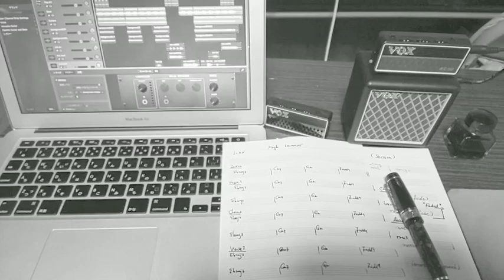T. Morita-Maybe Tomorrow (Lee Ritenour version cover)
Tools are:
Fender Japan Mustang (natural),
Squier FSR Mustang (white),
Vox amplug2 “AC30”, “Lead” and “cabinet”,
Vox AC2 rhythm vox,
World beat bongos.

Arranged and edited by myself.